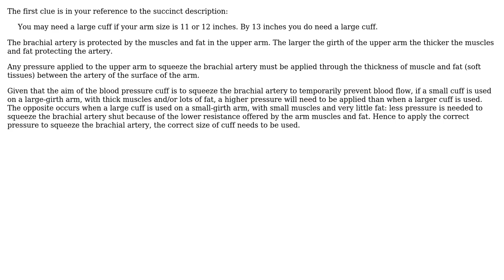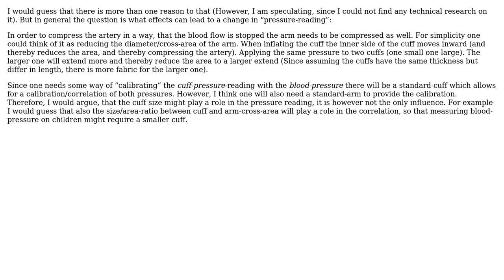Engineering: Why does blood pressure cuff size matter? (2 Solutions!!)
Engineering: Why does blood pressure cuff size matter?